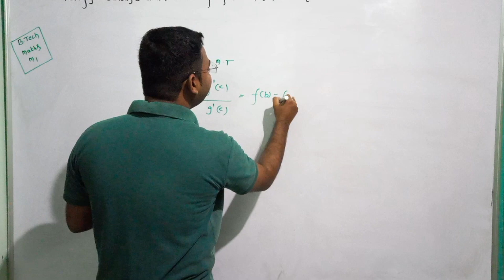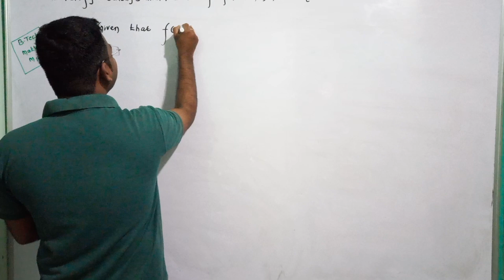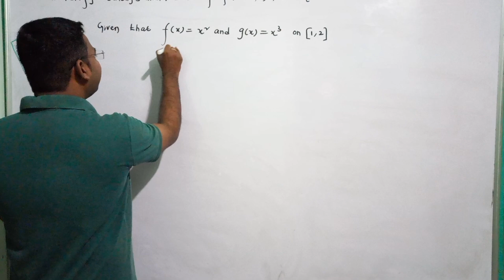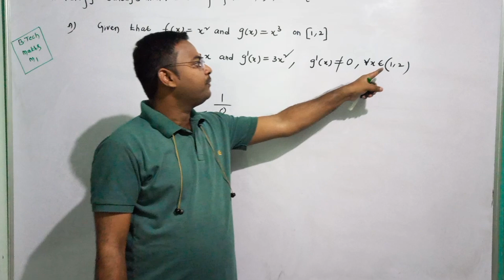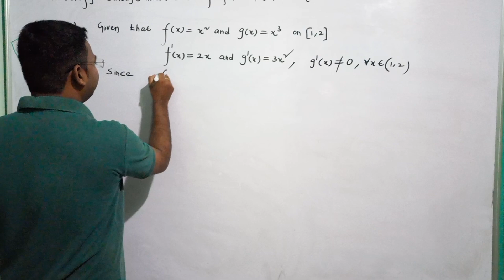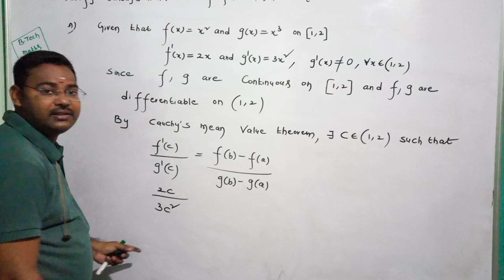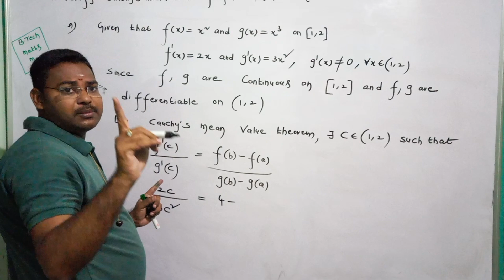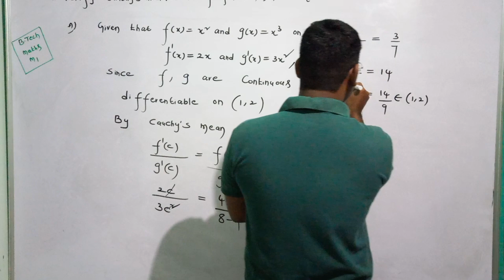B-tech maths M1@maths naresh eclassa